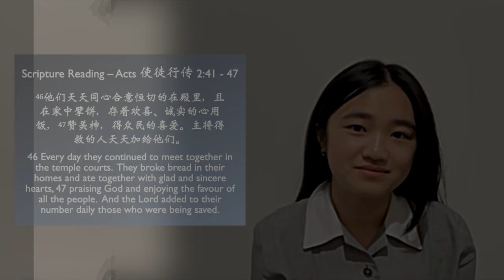Living in a spiritual community Acts 2:41-47 Lawrence Ng 20 June 2021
0:00 Welcome & Prayer
1:40 Bible Reading
2:44 Family Prayer
4:14 Sermon